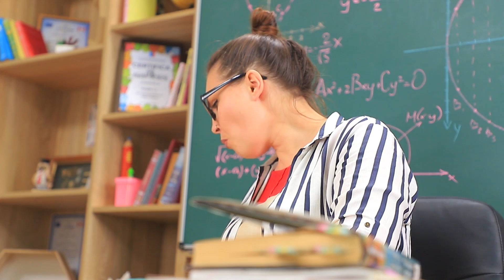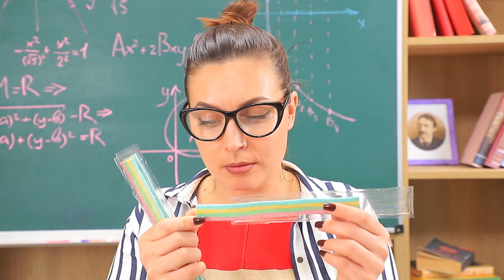11 Cách Ngụy Trang Thức Ăn Mang Vào Lớp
Bạn rất muốn ăn vụng trong lớp học, nhưng không biết cách làm thế nào? Chúng tôi sẽ giúp bạn! Dụng cụ học tập ăn được chính là món dành riêng cho bạn!

Nguyên liệu:
Chocolate trắng
Màu thực phẩm
Bánh quy
Bút lông ăn được
Bìa nhựa trong suốt sạch
Máy ép tóc
Kẹo dẻo dài
Chất khử trùng
Băng đô
Kẹo viên nhỏ
Keo ăn được
Kẹo dẻo trái cây Fruittella
Hộp đựng tai nghe
Hộp carton
Tranh in sẵn màn hình ipad
Miếng pizza
Fondant trắng
Giấy bạc